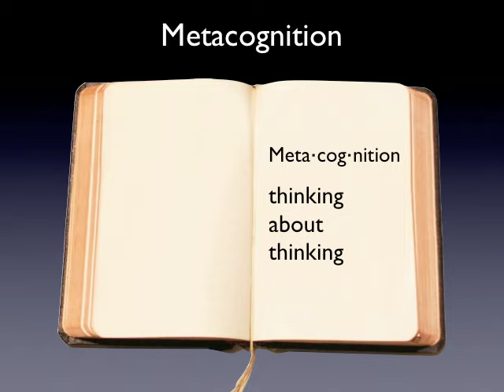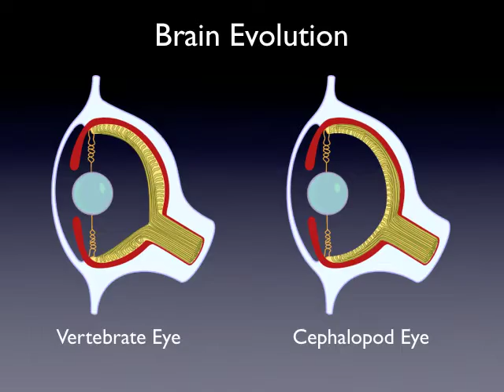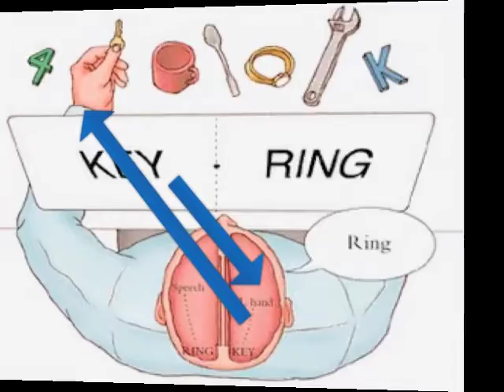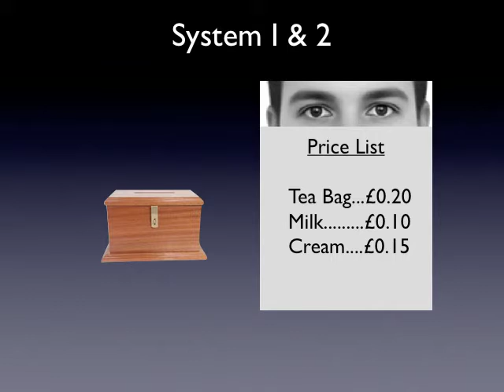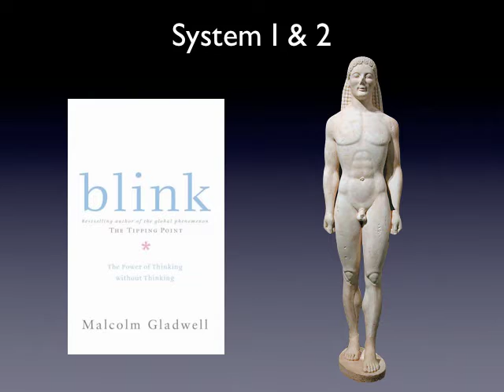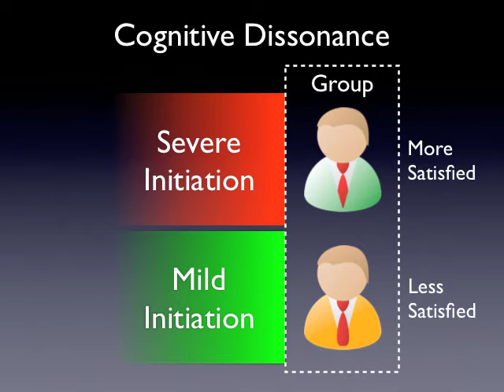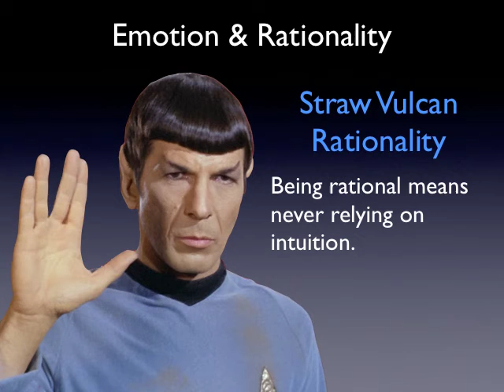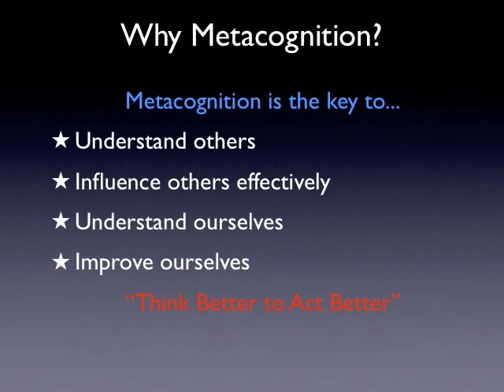Metacognition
Skeptics have one defining characteristic... they tend to think a lot about thinking, a process known as "metacognition". Although the human mind is capable of incredible acts of abstract reasoning, it is also susceptible to a bewildering array of flaws. We can hope to overcome these weaknesses by understanding them, in order to improve our ability to reason, and ultimately, to build a better world. In this presentation to the Ottawa Skeptics, Dana Peters describes some topic related to metacognition and its importance to skeptics.